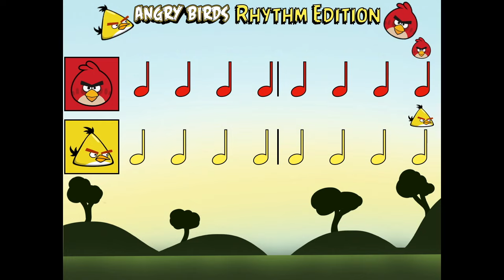Angry Birds Rhythm Playalong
Rhythm playalong for primary grade students that includes quarter notes, eighth note pairs and quarter rests.

COPYRIGHT INFORMATION